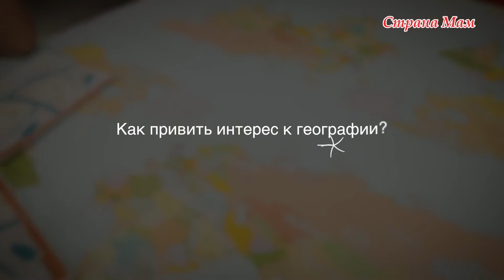Как привить интерес к географии?